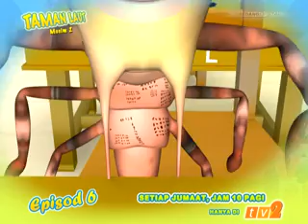Siri Animasi Taman Laut [Musim 2] Promo Episod 6 TV2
Taman Laut kembali lagi...!
Saksikan Siri Animasi Taman Laut Musim 2 yang pastinya lebih menarik setiap Jumaat, Jam 10.00 pagi, hanya di TV2...